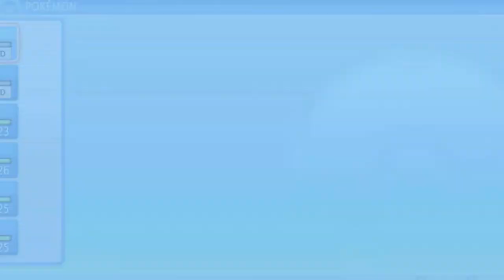Pokemon Brilliant Diamond Walkthrough Part 15: Sidequest Again!